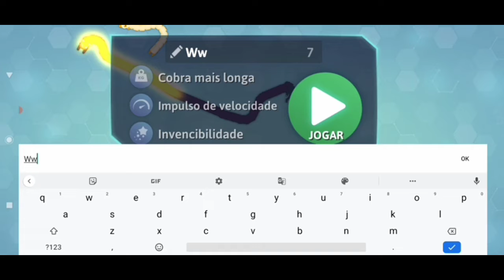MINHOCA DO C@R#I*$🤬 - shake.io